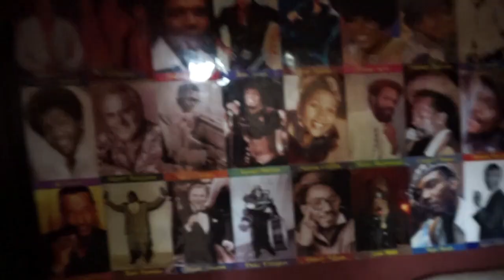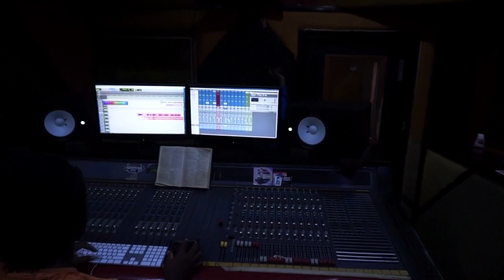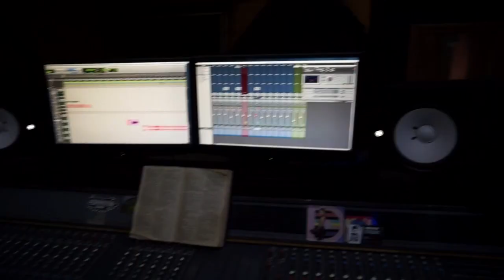Freddie Mcgregor Vlog Session